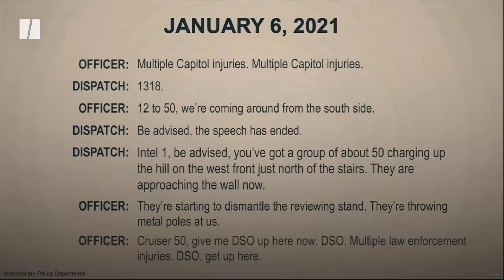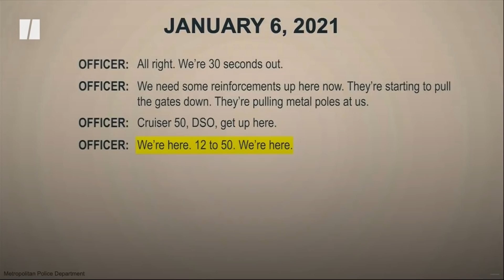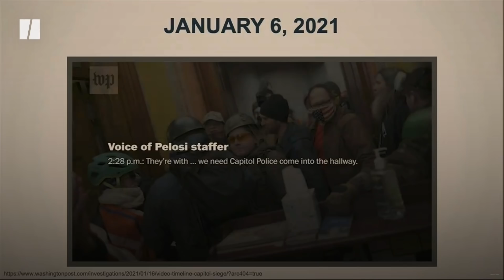Unseen Footage Of Capitol Riot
House impeachment managers presented previously unseen video and audio recordings of the U.S. Capitol riot on Jan. 6.